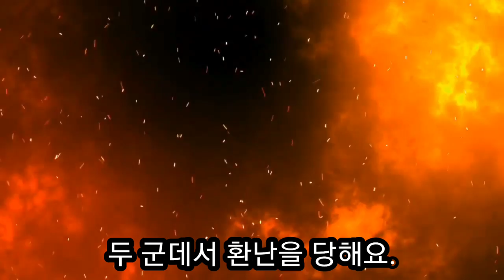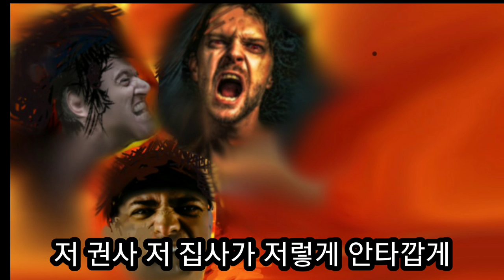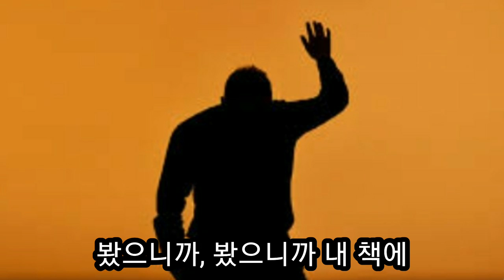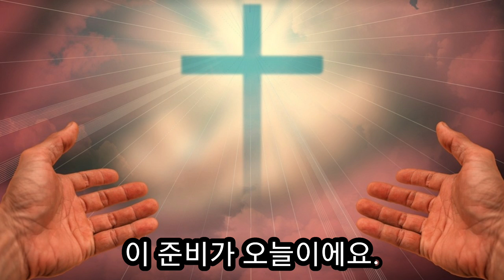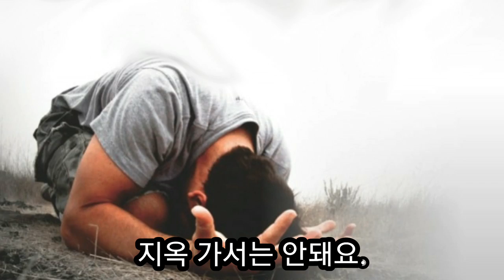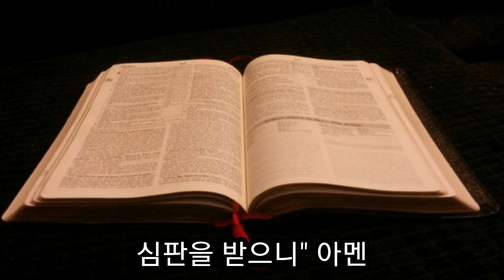박용규 목사 난 지옥 갈 수 없어 회개하지 않는 자가 들어간 불타는 지옥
박용규 목사님에게 천사가 지옥을 보여 주면서 천국에 1명 들어가면 지옥에 천명이 들어 간다고 했다. 지옥에 들어가는 교인은 교회를 다니면서도 회개하지 않는 사람이 간다. 수많은 사람들이 불구덩이에서 각자 지은 죄의 벌을 받는 방법도 다양했다. 그 모습은 참으로 처참했다.